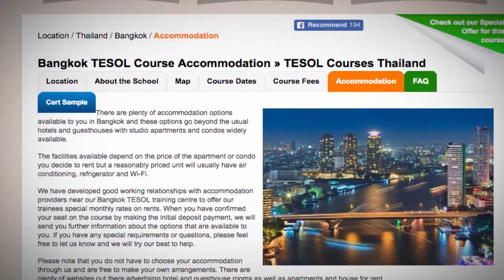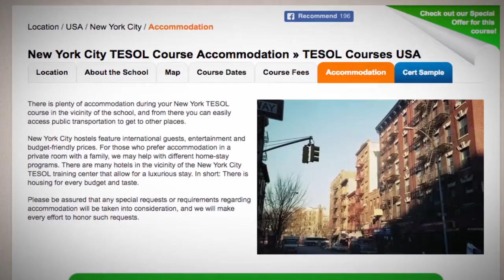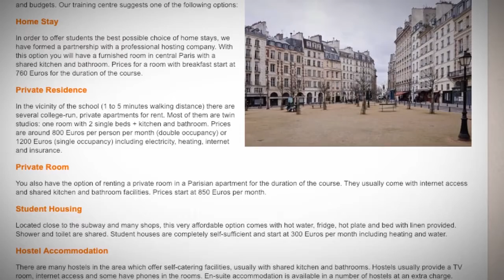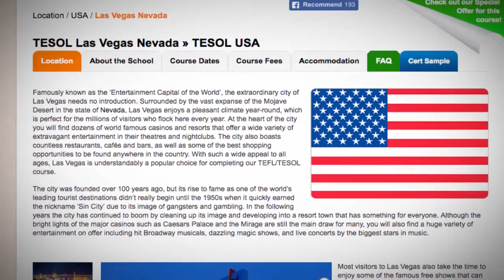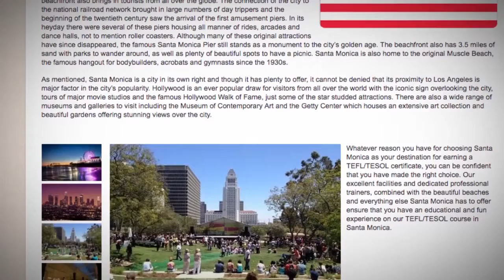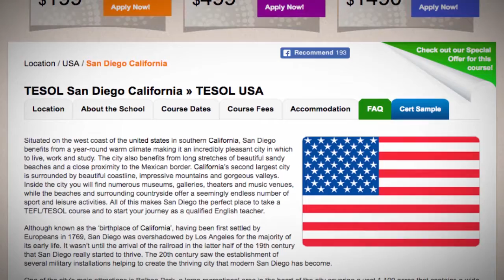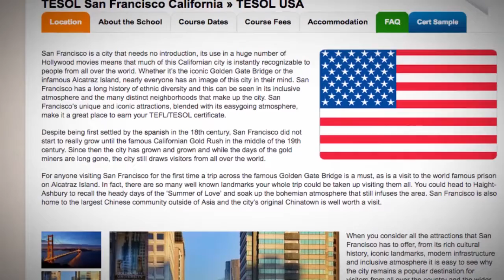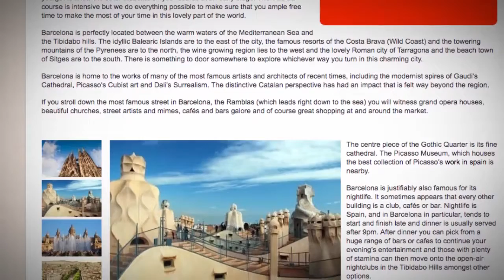TEFL Locations Where You Can Meet The Love of Your Life | ITTT TEFL BLOG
In this medley, we list several perfect destinations for those who are still looking for love.